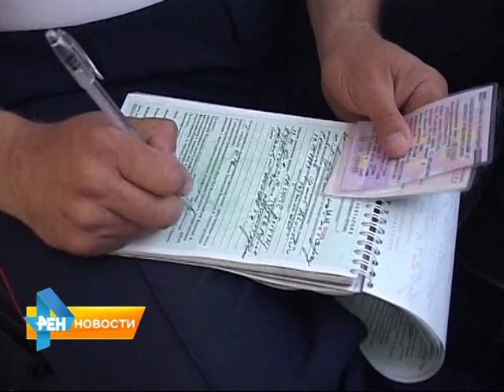Чиновники предлагают лишать прав тех, кто не платит штрафы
Народные избранники предлагают лишать водительских
удостоверений тех, кто не оплачивает штрафы. Такие нововведения вступят в силу уже в начале следующего года. Подробнее об этой и других законодательных инициативах, в обзорном материале программы от 24 ноября 2015 года.